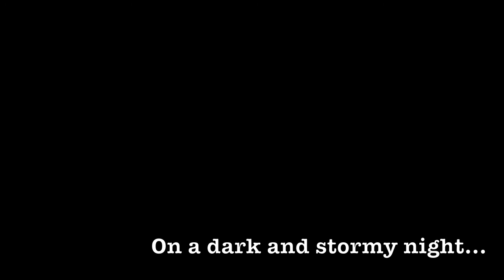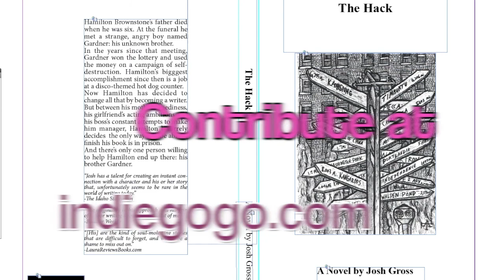Help Publish "The Hack" Before it is Stolen by Puppets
Short Summary

I'm looking to publish my second book, a comedic novel called The Hack, in spring.

Rather than take part in the toxic atmosphere of the corporate publishing world, I'd prefer to publish it independently using funds raised through IndieGoGo.com like I did with my debut book, Secrets & Lies. That way the book is funded by the people that will appreciate it most: its own audience.

This campaign will pre-sell the book and offer supplementary materials to fund The Hack's independent publication.

The Book

Hamilton Brownstone's father died when he was six. At the funeral he met a strange, angry boy named Gardner: his unknown brother.

In the years since that meeting, Gardner won the lottery and has used the money on a campaign of self-destruction, largely through his hobby of applying for minimum wage jobs. Hamilton's bigggest  accomplishment since their meeting is a job at a disco-themed hot dog counter.

Faced with no accomplishements of note, Hamilton has decided to live out the lives of famour writers in order to channel them and write a book.

However between his mother's neediness, his girlfriend's acting ambitions and his boss's constant attempts to make him manager, Hamilton bizarrely decides  the only way he'll be able to finish his book is in prison.

And there's only one person willing to help Hamilton end up there: his brother Gardner.

Critical Praise for my first book Secrets & Lies

"Josh has a talent for creating an instant connection with a character and his or her story that, unfortunately seems to be rare in the world of writing today."

-The Idaho Statesman

"The originality in his approach and his grip of humor writing knock the wind out of me."

-Boulder Weekly

"[His] are the kind of soul-molesting stories that are difficult to forget, and would be a shame to miss out on."

-LauraReviewsBooks.com

What This Campaign Needs & What You Get

To effectively and legitmately publish The Hack independently, I need the money to print and promote the book in a professional fashion.

The costs to do so are itemized below

Design fees: $250

UPC cost:$19.99

Printing costs: $1,400.

Prices quoted from Boise Metro Printing for 180 4x7 pages perfect bound are below.

500 @ $2.80=$1,400,
300 @$2.99=$897
100 @$3.42=$342.
Postage to send out perks:$2.41 per copy. Assuming 100 copies pre-sold, that's $241.

P.R. costs:$300 advertising and marketing materials budget.

NW Book Tour costs:$400 in assorted travel and promotional costs.

Sub-Total: 2,860.99.

IndieGoGo fees: $177.66.

Total: $3,038.65.

The Impact

A book can come out two ways: in a well-orchestrated manner that is likely to make it successful, or in an unfocused trickle that ensures its obscurity. The success of this campaign will ensure The Hack comes out in the former, rather than the latter.

Post this campaign to social media feeds.
Write about the campaign or the book on your blog.
Share my first book Secrets & Lies with your friends and social networks.
Rate Secrets & Lies on Amazon.